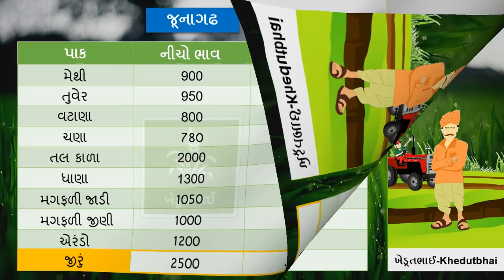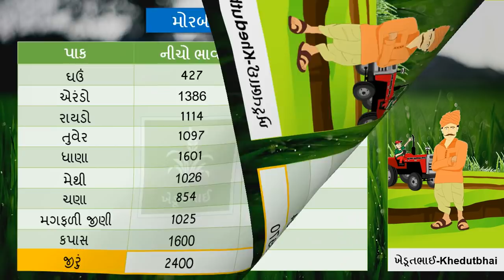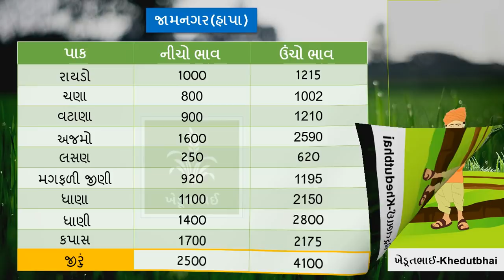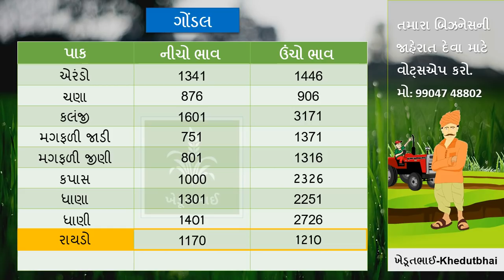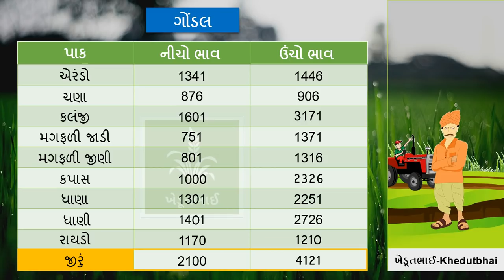🌾 આજના બજાર ભાવ 21 03 2022 | aajna bajar bhav | rajkot aaj na bajar bhav | Gondal aaj na bajar bhav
0:30 Junagdh aaj na bajar bhav
1:41 Morbi aaj na bajar bhav
2:33 Jamnagar APMC Aaj na bajar bhav
3:21 Gondal yard aaj na bajar bhav

aajna bajar bhav rajkot apmc, jamjodhpur aajna bajar bhav, bajar bhav today, બજાર ભાવ, બજાર ભાવ આજના, બજાર ભાવ માર્કેટ યાર્ડ, બજાર ભાવ ગોંડલ, બજાર ભાવ રાજકોટ, મગફળી ના તાજા ભાવ, આજના મગફળીના બજાર ભાવ, મગફળી ના તાજા બજાર ભાવ, મગફળી ના ભાવ ના સમાચાર, મગફળી ના બજાર ભાવ